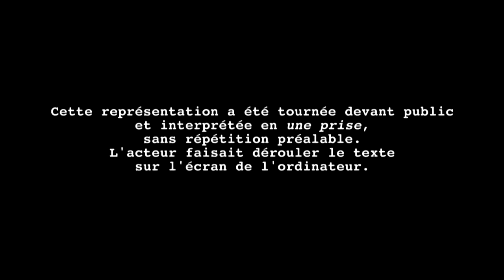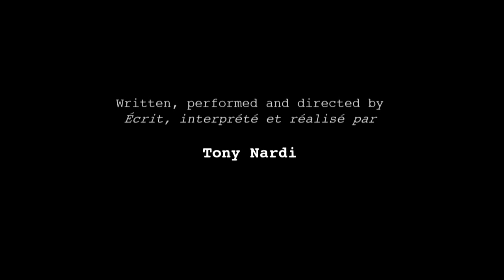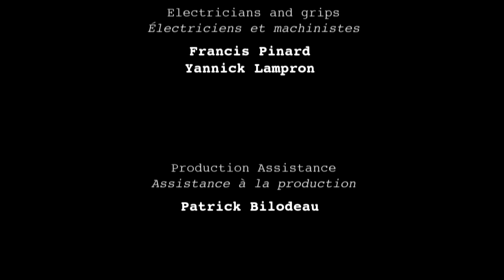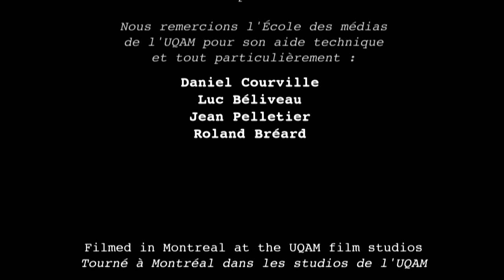Letter Two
LETTER TWO takes issue with two theatre critics (Kamal Al-Solaylee of the Globe and Mail and Richard Ouzounian of the Toronto Star) for their reviews of Goldoni's The Amorous Servant.

Letter Two also challenges misconceptions about commedia dell’arte by present-day theatre critics and directors. It explores a history of an ‘actor-less’ theatre culture in Canada at the hands of ‘director’s theatre’, in which, increasingly, a tradition of over-trained actors and under-trained directors is encouraged.  Additionally, it documents within its narrative the reactions to Letter One.

This presentation was filmed in Montreal at the UQAM film studios in February 2009, in front of a live audience and was delivered in one take without prior rehearsal, with scrolling computer screen controlled by the actor.

No stage
No setting
No costumes
No theatrical lighting. No lights up, no lights down. Not at the beginning, not at the end.
No soundscape
No special effects
No director
No Stage Manager
No Makeup

No character

End credits music: "Shimmering Interlude #1," composed and performed by Ron Davis and Sacha Boychouk

Written, performed, directed and edited by Tony Nardi
Executive Producer: Rocco Galati, B.A., LL.B., LL.M.
Producer: Paul Tana
Cinematographer: Michel Caron
Editor: François Lamarche
Mixing: Clovis Gouaillier
Sound Recording: Guillaume D'Aoust
Camera operators: Michel Caron, Patrick Bossé and Julie Coté
On line Editing: François Lamarche

We thank the École des médias de l'UQAM its technical support and in particular:  Daniel Courville, Luc Béliveau, Jean Pelletier and Roland Bréard

A "Two Letters & Counting Inc." Production, 2013 ©